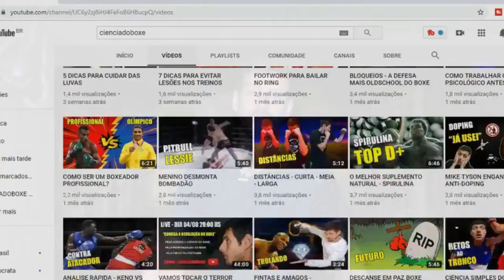MIKE TYSON ME ELOGIOU? AJUDE O ANDRÉ!!!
⠀1 COMENTE NESTE VÍDEO ( Dúvidas e sugestões)

    2 NÃO ESQUEÇA DO LIKE NO VÍDEO ⠀

CUPOM: cienciadoboxe

Tmj e o Boxe é Ciência.